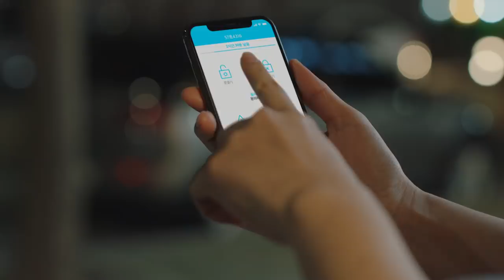소중한 누군가를 위해, 오늘을 함께하다. 쏘카